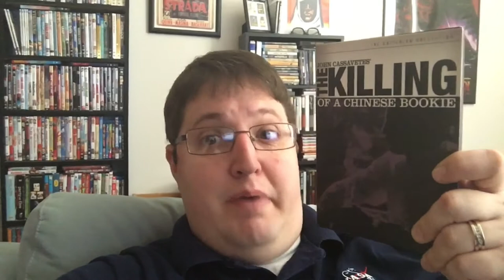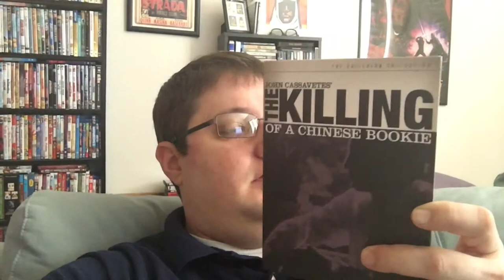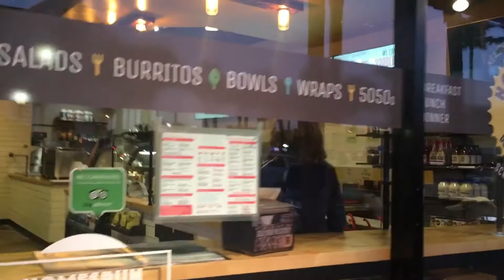DV 241 - Criterion, Coffee, and Cassavetes!